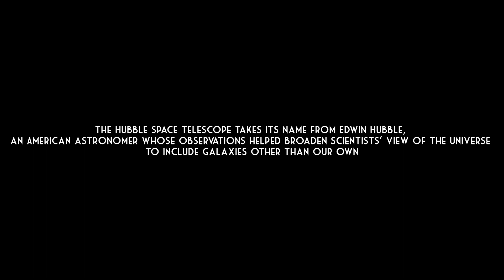The World's First Space-based Optical Telescope Named after American Astronomer Edwin P. Hubble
HEY!
Hope you liked our Video.
We are glad that you came here!

Special Thanks to @tddavis 4k productions
& Soham for helping out

Special credits to Nasa, ESA  and  ISRO